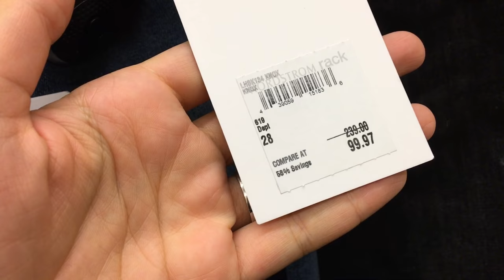Come Shopping With Me Vlog | Stuart Weitzman, Mulberry, Nordstrom, Chit Chat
:::::::::::::::::::::::::OPEN ME PLEASE::::::::::::::::::

Hi Loves! I did a little bit of vlogging within the last 2 weeks and I wanted to bring you Babes along. A little bit of outlet shopping and running around like a madman trying to find my brothers ideal gift...while getting distracted looking at clothes for me, LOL! It's super random, all over the place but I still wanted to share. I also share what I eat when we do go out. I prefer not to eat out, but if we are not able to make it home, then we usually look for EPL. Xoxoxo

FYI: My hubby still isn’t the most comfortable showing his face, so I respect his privacy. He might/might not change his mind in the future, but hopefully, someday, I can share what he looks like. Thank you for understanding ♥️

Some of the items shown in video:
Sunnies: Quay Australia High Key Gold
Quay Australia High Key Black Fades

Nordstrom:

Treasure and Bond Moto Jacket
Frame Denim

Nordstrom Rack: Way better pricing on denim!
French Connection Jacket
Frame Denim
Helene Berman Tweed Jacket

Mulberry: Lily (Original) in Oxblood
Bayswater (in black) but in video Oak

Stuart Weitzman Highstreet Boot
Stuart Weitzman Thigh Scraper Boot: Couldn't find link :(

White Tops: Tom Boy from EllandEmm (Size Large)
                      J'Adore from EllandEmm (Size Large)

Black & White Boat Neck Top: Juicy Couture

Makeup in Video:
Eyes: MAC Snow Ball Eye Compact Gold, Urban Decay Moondust Moonspoon
Eyeliner: Marc Jacobs Eyeliner Black
Mascara: Too Faced Better Than Sex Mascara
Brows: Anastasia Dip Brow Pomade in Dark Brown
Highlighter: Tom Ford 001 Moodlight/ Cover FX Custom Enhance Drops in Moonlight
Lips: MAC Shimmer & Spice
Nails: Christian Louboutin Rouge

They offer worldwide 🌎shipping!!

*ALL OPINIONS ARE MY OWN. I am compensated monetarily when they are clicked/used.